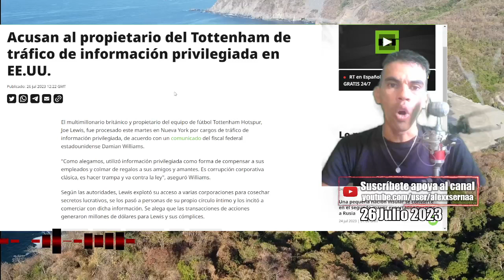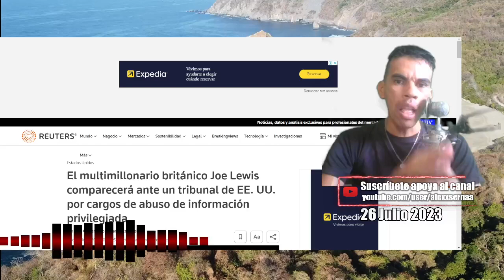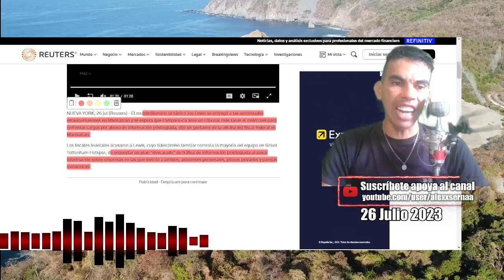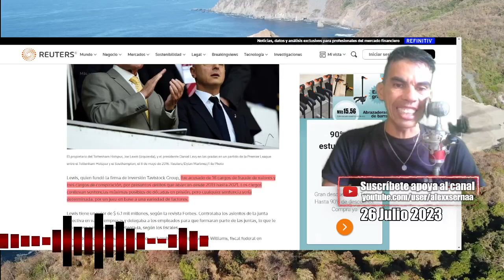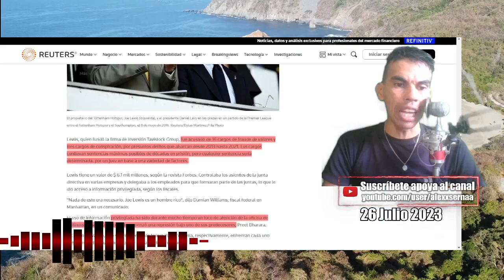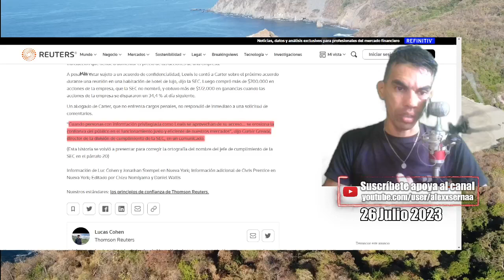MULTIMILLONARIO HIZO RAMPA, TENÍA INFORMACIÓN PRIVILEGIADA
El multimillonario británico Joe Lewis comparecerá ante un tribunal de EE. UU. por cargos de abuso de información privilegiada